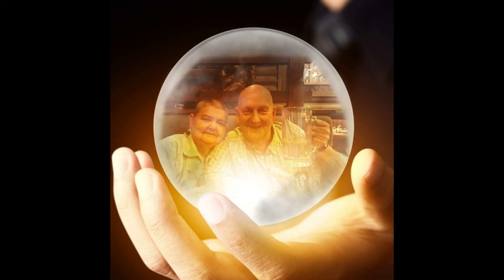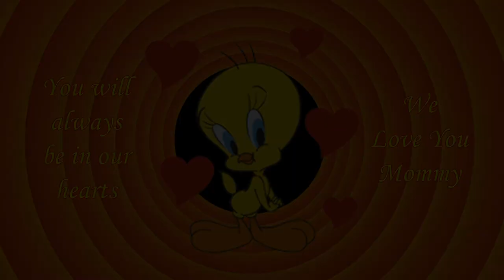In Memory of Patricia Eggert